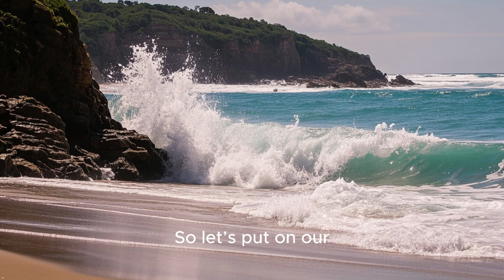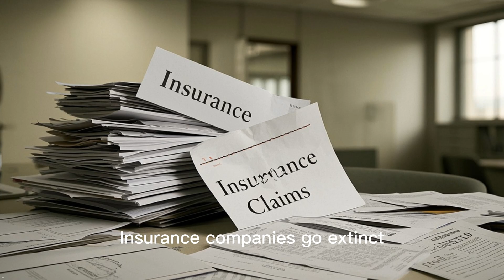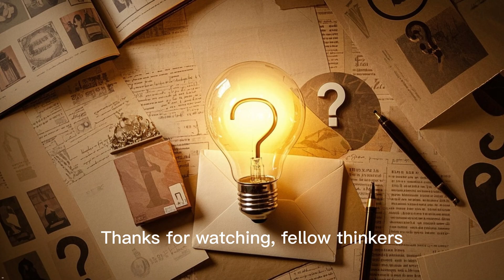What If Antarctica Melted Completely?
Ever wondered what would happen if all of Antarctica's ice turned into water? From rising seas to global chaos, climate madness, and even crab-based civilizations (yes, really), this episode dives deep into the watery end of the world — one melting glacier at a time.

Join us on ThinkPath as we explore this mind-bending, science-fueled scenario with a splash of humor, a dash of cosmic horror, and a whole lot of what-the-heck.

🔹 Mass flooding
🔹 Weather breakdowns
🔹 Floating pirate cities
🔹 Runaway greenhouse effect
🔹 Lava crabs (we warned you)

This isn’t just a climate change video — it’s a full-on hypothetical meltdown. Literally.

💬 Got a “what if” question? Drop it in the comments — we might just feature it next!